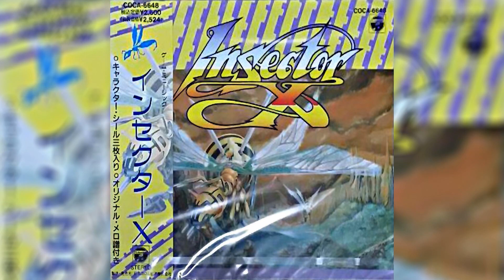Jun Kajiwara, Yuzo Hayashi (梶原順, 林有三) - Insector X (Full Soundtrack, 1990)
This is an insane album with tons of funky energy, please take a listen to track 3: "Grooving Driver" at 9:19 before you leave...

Tracklisting:
1 Jack'n ~ Insector X
2 Oriental Fear
3 Grooving Driver
4 Skylight Tune
5 Silent Mad Service
6 Tropic Gym
7 Damp Hall
8 Party In Their Nest
9 Last Battalion
10 Farewell Insector

Yuzo Hayashi was Toshiki Kadomatsu's keyboard player and Jun Kajiwara is a guitarist of the Katsumi Horii project. They teamed up and did this album, which seems to be for the game "Insector X" released in 1989.